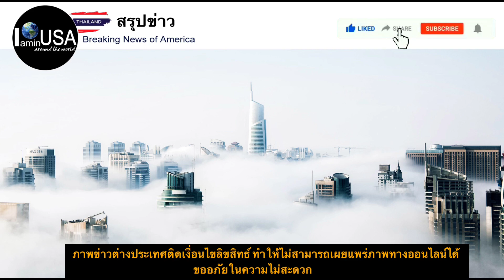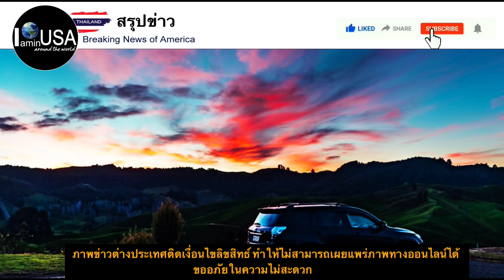🚨Updateเงินช่วยเหลือ💲600-1,000💥ผลจากการประกาศกฏใหม่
ข้อมูลทั้งหมดก็จะเป็นเรื่องของการอัพเดทเงินช่วยเหลือรอบที่4  และข่าวประจำวัน ความเคลื่อนไหวต่งๆทีเกี่ยวกับสหรัฐอเมริกา รวมถึงความรู้ทั่วไปที่มีประโยชน์ แนวคิดที่มีสาระ ในเชิงสร้างสรรค์  ทั้งหมดก็เป็นการหาข้อมูลมาเพื่อเพื่อนๆคนไทยในอเมริกา และคนไทยที่อยู่ทั่วทุกมุมโลกได้รับสิ่งดีๆคะ

            สิ่งที่สำคัญในขณะนี้คือแผนโครงสร้างแพคเกจที่มีมูลค่า 3.5 ล้านล้านดอลลาร์! ดังนั้นแพ็คเกจกระตุ้นเศรษฐกิจครั้งต่อไปนี้ จะเป็นแพ็คเกจกระตุ้นที่ใหญ่ที่สุดเท่าที่เคยมีมา มีเรื่องราวต่างๆมากมาย ในแพ็คเกจกระตุ้นครั้งต่อไปนี้ ที่มีทั้งเงินช่วยเหลือรอบที่4  การขยายเวลาการชำระเงินรายเดือนเครดิตภาษีเด็ก.
             หรืออาจจะมีเครดิตภาษีสำหรับผู้ใหญ่เช่นกัน  Student Loan Forgiveness 2021 และ Student Debt Forgiveness  Social Security Raise เครดิตสำหรับผู้ซื้อบ้าน ความช่วยเหลือจำนองและค่าเช่า, ค่าสาธารณูปโภคและ ความช่วยเหลือด้านภาษีทรัพย์สิน การขอคืนภาษีการว่างงาน และเงินโบนัสจากรัฐอื่นๆอีก อย่างเช่น เงินช่วยเหลือโกลเด้นสเตทของรัฐแคลิฟอร์เนีย

ขอบคุณทุกท่านที่คอยติดตามนะคะ 🙏🙏🙏
เกาะข่าวเล่าเรื่อง
 IAMinUSA